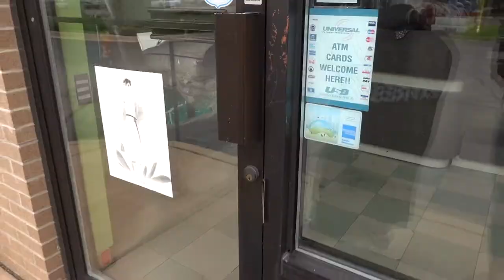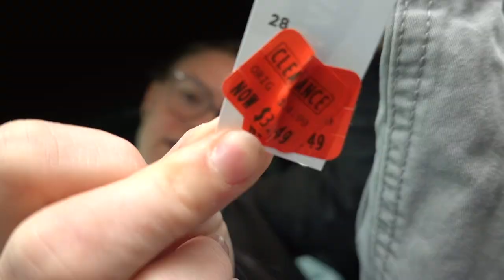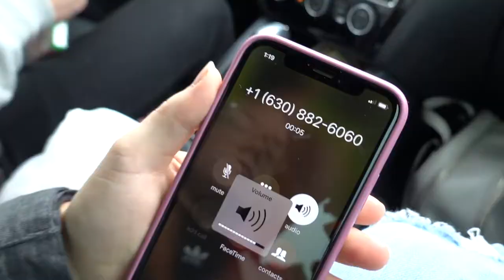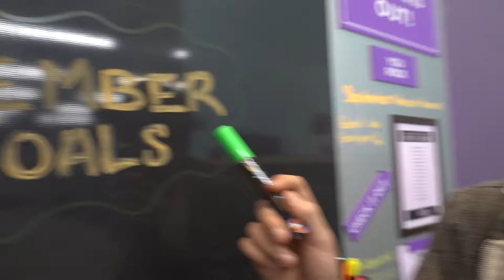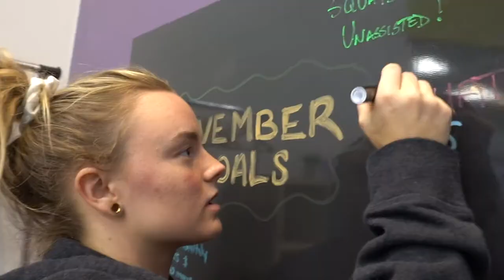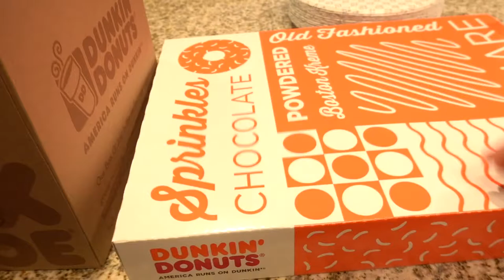WE LEAVE IN 3 DAYS?! + MOM'S EMPTY HOUSE TOUR | VLOG #15